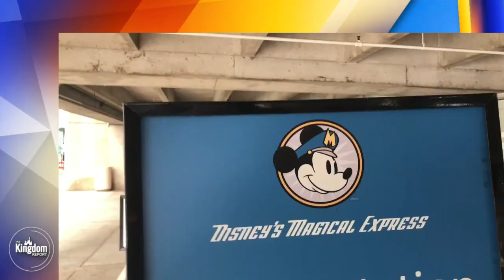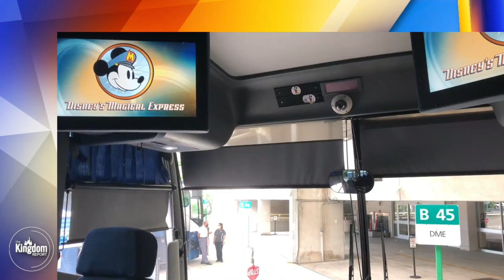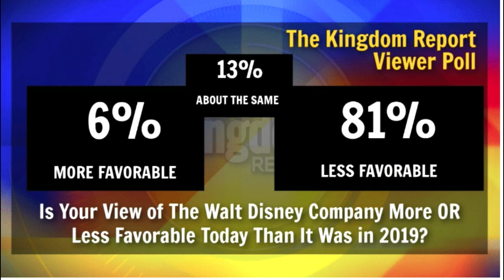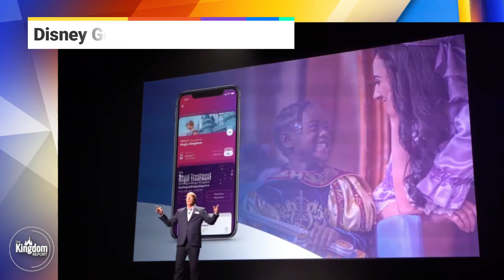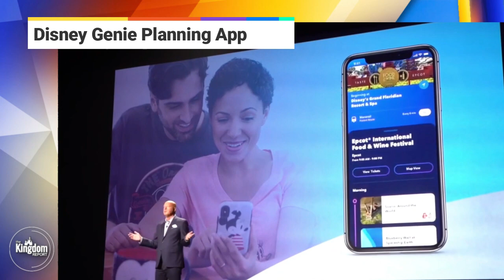Are Disney Parks Losing The Magic They Once Had?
The Walt Disney Company is known for many things, but the Disney Parks, some of the most popular tourist destinations on the planet, are most notable. Between Walt Disney World and Disneyland, the Disney Parks have long been the happiest and most magical places on earth. However, in recent years, rising prices, high theme park ticket entry, inflation, increasing crowds, and new regulations like theme park pass reservations and upcharge items like Genie Plus have all led a growing group of Disney fans to share their frustration.

The Kingdom Report team discuss how Disney Parks losing magic has become a battle cry of Disney fandom. But is it just entitlement or something legitimate when it comes to places like Disneyland and Walt Disney World?

It's a Disney Parks discussion you don't want to miss!

Join us EVERY SATURDAY at 3PM/ET 12PM/PT